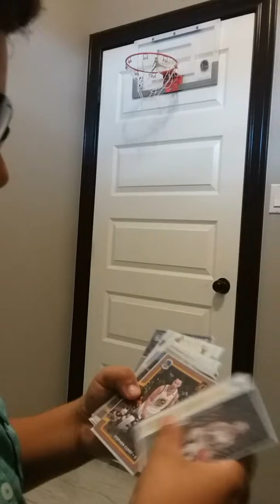A video for all the oofers